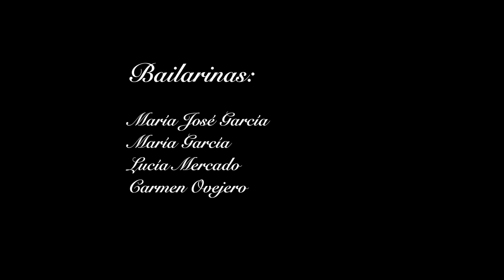Belén Shana alumnas - Baladi con Bastón - OrienteOccidedente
Alumnas Belén Shana, BALADI CON BASTÓN
Festival de Fin de Curso RAKS LIFE de la
Escuela de Danza Oriental OrienteOccidente
Sala Galileo Galilei, Madrid 2017